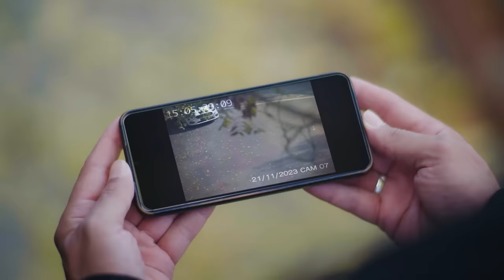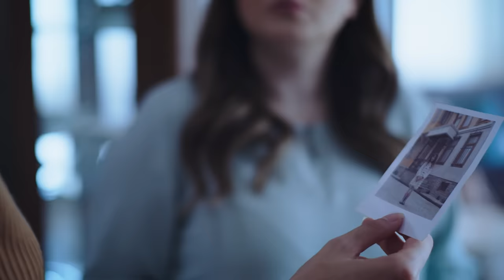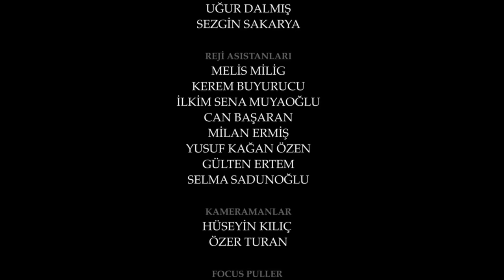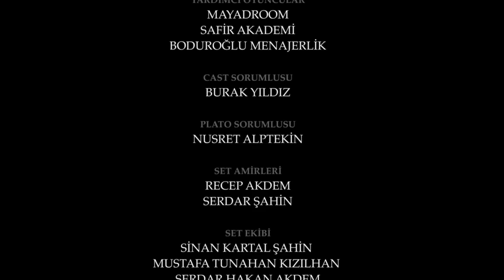Esaret 213. Bölüm | Redemption Episode 213